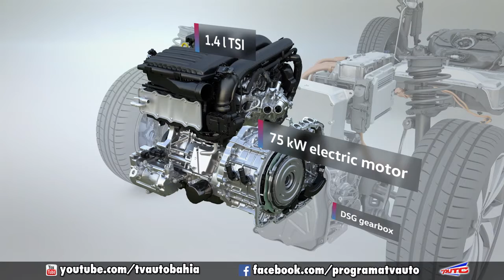VOLKSWAGEN GOLF GTE HIBRIDO